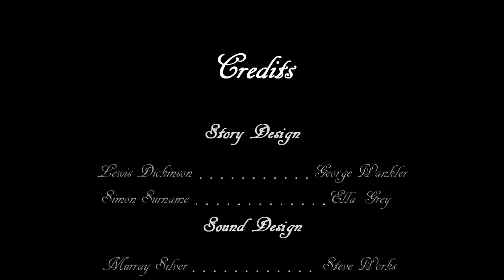Pretentious Video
This is so Art